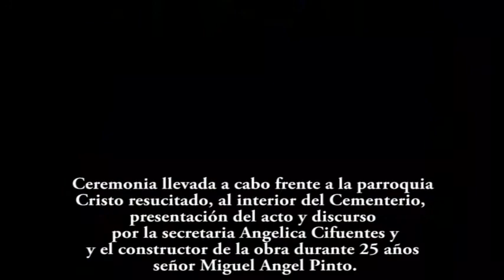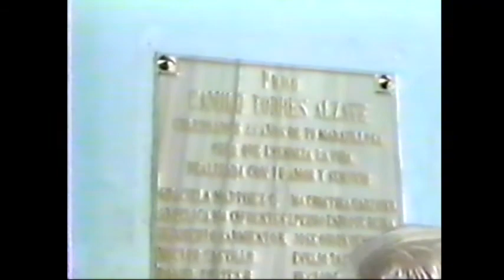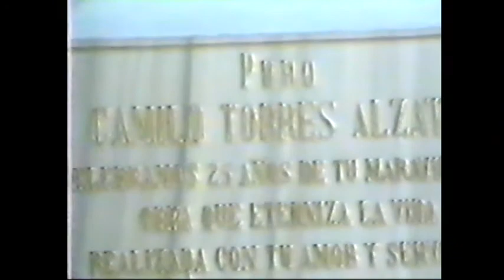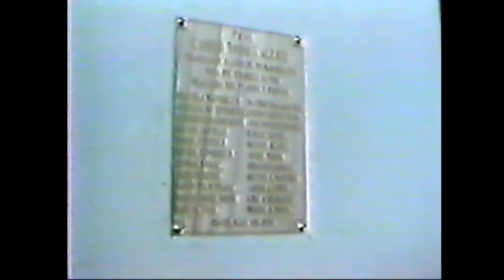PADRE CAMILO TORRES ALZATE. 25 AÑOS CEMENTERIO SAN BONIFACIO. DEVELACIÓN PLACA. MAYO 01 1994.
Presentación del acto; Angélica Cifuentes (secretaria auxiliar administración C.San Bonifacio) y Miguel Angel Pinto ( Maestro y constructor de la obra del cementerio por más de 3 décadas. Sacerdotes invitados al acto de develación de la placa de mármol por 25 años de sacerdocio del presbiterio Rafael Camilo Torres., Nelson Troyano, Héctor Bejarano, Cesar Isaza Isaza y Miguel Alexis Saavedra. Presentes también trabajadores y empleados del Cementerio San Bonifacio de Ibague y familiares.